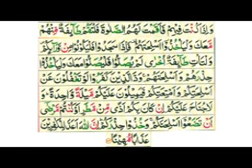Tafseer e Quran sureh An Nisaa day 81